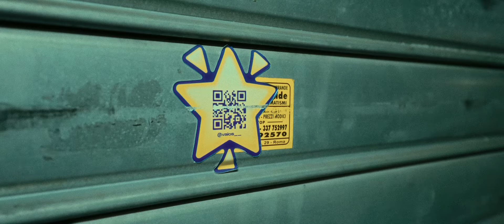Valos - Motivazioni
Valos - Motivazioni  (prod. 2Me)

Produzione by 2Me

Executive Producer:

Mattia Carvelli & Baldo Caradonna

Management by

Daniele Masini